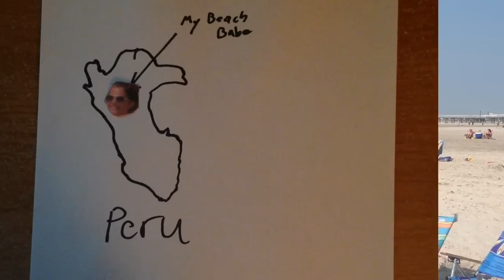The Saga of The Beach Bum (Official Music Video)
Music and Lyrics by: Jacob Sullivan
Video Director: Lisa Ann Sullivan
The Beach Bum: Jacob Sullivan
Editor: Jacob Sullivan
Wig Tech: Lisa Ann Sullivan
Filmed in: Wildwood, NJ
I would like to thank my brother and father for dealing with me, my beach babe for being a great volenteer, all the others who helped in Wildwood as well.  And most importantly, I thank my mom, for filming and helping create this.
Lyrics:
I went down to the Jersey Shore, and I grew my hair out long
And when, there, met a hot beach babe, and I began to play her this song
and it went

Summer Time, Care Free
Forgetting about reality
Having fun, cause school is done
I think (or want) I have become a beach bum

I learned how to surf the dawn patrol, I learned how to skate
I was so cool; I could kick sand into some nerd’s face
But when she left me, it all fell through
She ran off with another guy, and moved down to Peru
And I sing

Repeat Chorus
Bridge

Now I live at the Jersey shore
Dafalagashasaflafalagore
David Hasselhoff is my God
You might find it strange, you might find it odd

Now I live in the back of a van, smoke weed like Shaggy, you know stick it to the man
Never shower, I wear flip flops, I sold all own to a pawn shop

I want to be a beach bum
Like Jerry Spicoli
Cut jeans, Tank top, I want that girl to sit on my cock
Tight jeans, crop top, gonna wear my hair down like a mop

Cause I wanna, wanna be
Cause I am, and I will be a beach bum